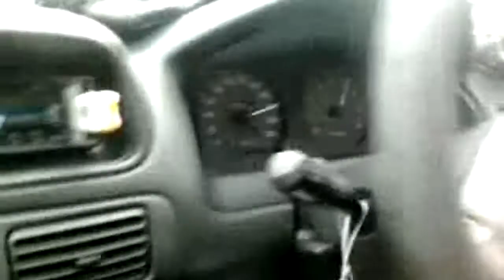Toyota Corolla AE112 1.8 SEG STD 7A-FE Wangan Mode on JLB Toll Road Part 3